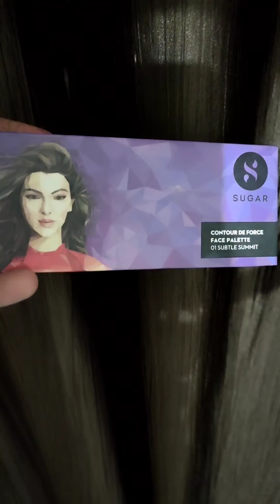Wedding Guest Makeup Look // festive makeup look // party makeup look //shinemakeovers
Alps Goodness Cucumber Toner